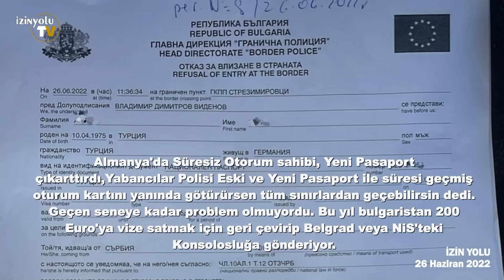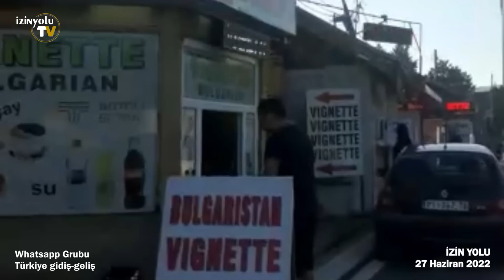izin yolu 2022 | Bulgaristan Pasaport ve Oturum kartına problem yapmaya başladı| sila yolu 2022 yeni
Whatsapp Grubu için video açıklamasını okuyun lütfen!

Değerli İzleyiciler,  Değerli Takipçilerimiz
26-27 Haziran 2022
Videolar bilgilendirme amaçlıdır, Whatsapp grubumuzdan geldiği için görüntü kalitesinde bozukluk olabilir. Gönderildiği tarihe göre farklı ülkelerden sırası ile devam eder. Yol tarifi videosu değildir.
Yol ve ülkelerden ayrıntılı bilgi öğrenmek için Adım Adım izin yolu 2022 Programımıza bakınız

👉Whatsapp İZİN YOLU grubuna katılarak 7/24 Adminlerimiz sizi takip edecek, yol durumu, gümrük kapıları, ülkeler hakkındaki son durumları, konaklama, Araç arıza ve diğer konularda anında yardımcı olacaktır.

Sadece acil durumlarda veya bugün yola çıkanlar WhatsApp Grubuna katılmak için aşağıdaki linkten bildirsin, yola çıkmayanlar gruptan çıkarılır.